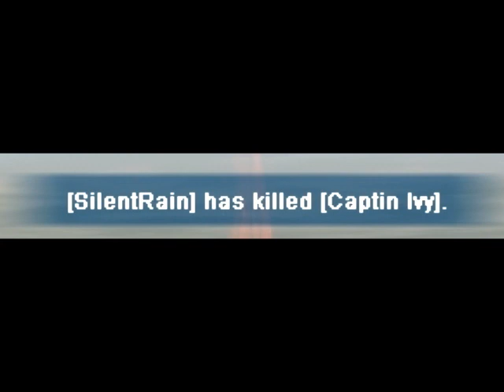Silkroad - SilentRain killed Captin Ivy 15# + Uruchi 21#.wmv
HAPPY NEW YEAR :D ps: betrunken kann man viel anstellen xDD